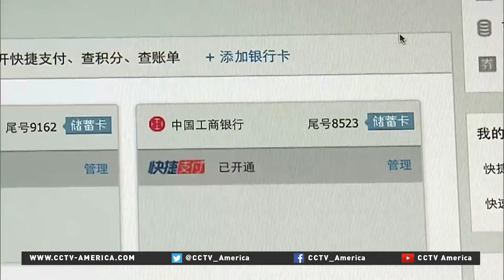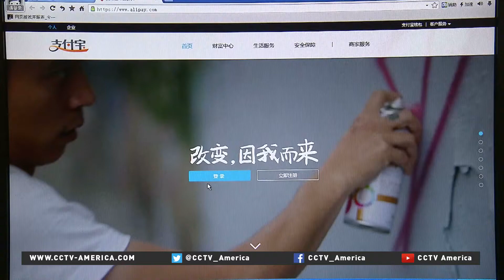New regulations cap daily online purchases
China's central bank proposed stricter rules that will limit the daily amount consumers can pay from accounts with Alibaba's Alipay, Tencent's Tenpay, and other online payment companies.